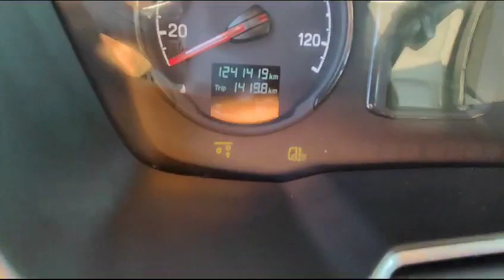SCANIA R-450 6X2*4 5350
SCANIA 88/23